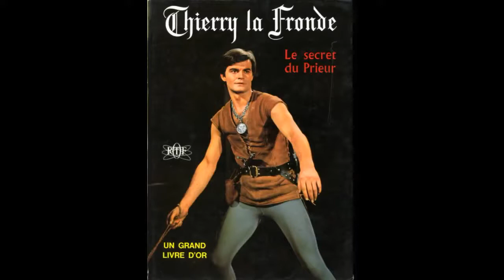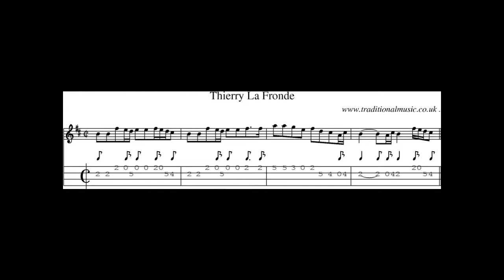Musique de la série " Thierry la fronde "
Musique de la série Thierry la fronde sortie en 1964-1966 avec Jean Claude Drouot